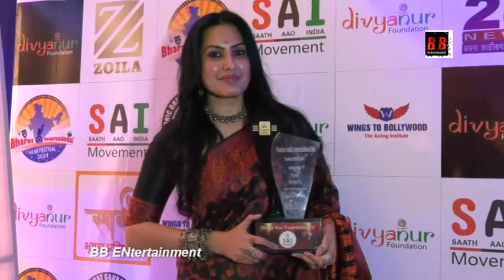Kamya Panjabi Attend Vikrant More president in Filmfare India film festival